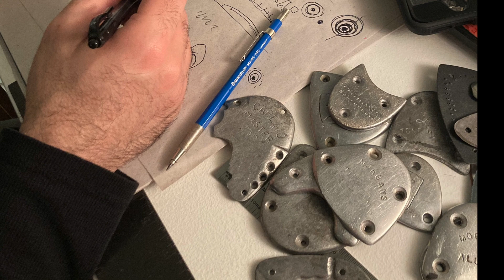The Making of a New Sound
The making of the newest Tap for tap dancers in Kenya. A collaboration between designer Eric Drury (US), tap dance artist Stefanie Weber (US), tap dancers Stacey Achieng and Kenaniah Ngea from Tapa Tapa (KE), artist Vincent Muthini of Luku Kulu(KE), and Isomi's team of metal casters in Nairobi's Kariobanghi industrial area. Music in this video: Checkmate Mido and Afrorack. Please support these artists!